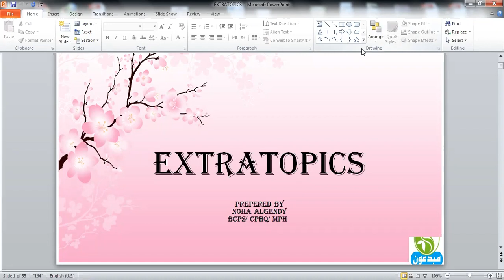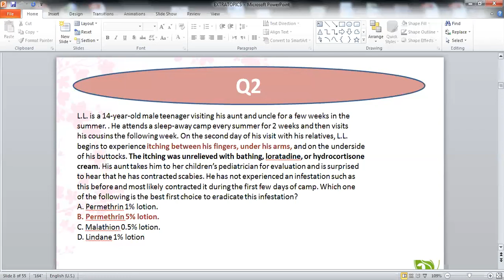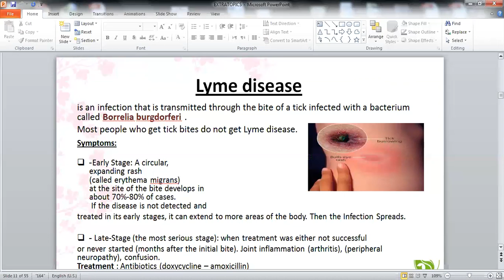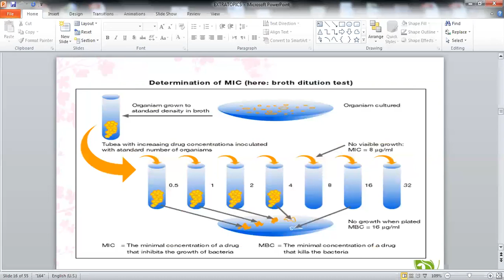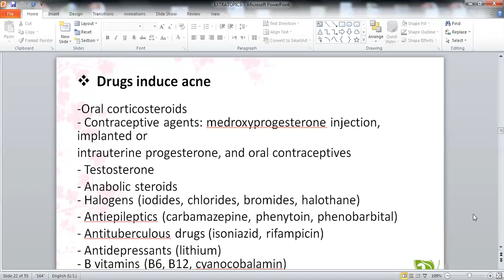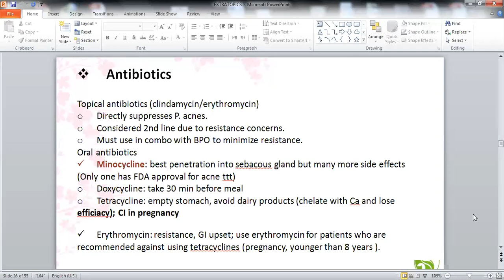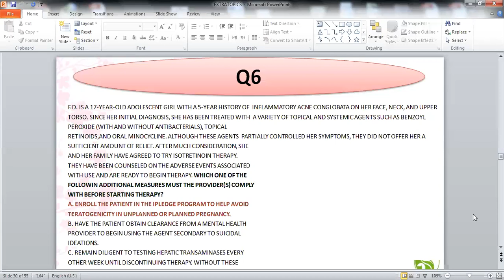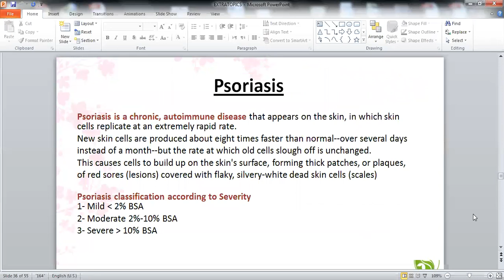extra topics part1 by dr noha el gendy 2017